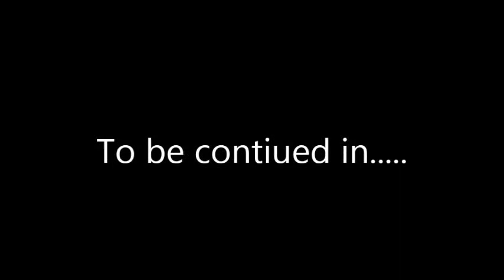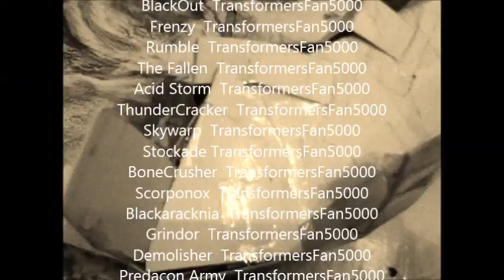Transformers Season 3 Episode 11 Dark Sky-stop motion Season Finale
STORY: As the autobots regroup to take out Megatrons final plan they get more than they bargained for. As Optimus Prime makes his last march towards victory of saving the Earth and destroying Megatron he is in the middle of a choice between Cybertron and Earth. As the autobots upgrade and make their final stand against the deceptions threat a storm comes and Earth becomes a Dark Sky. As Megatron makes his final stand.

Transformers
Season 3
Episode 11-DarkSky, season finale.

Vote comments if you want a season 4 or not.